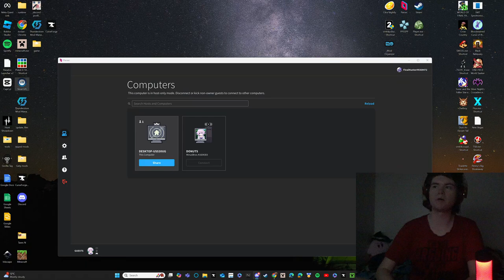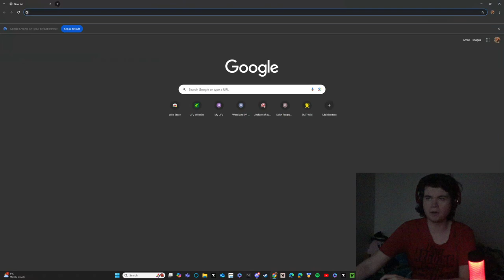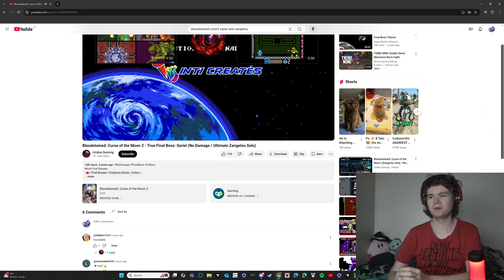Sever the Moon - Bloodstained Curse of the Moon Co-Op [4 Finale]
Pretty awesome ending to a pretty fun game. Just in time for the end of Spooky Month too. Me and Jordan finish up the rest of the levels and get all the collectables too for a schmup to the moon.